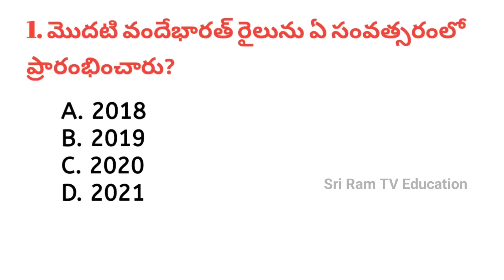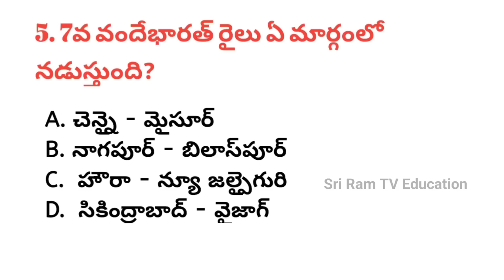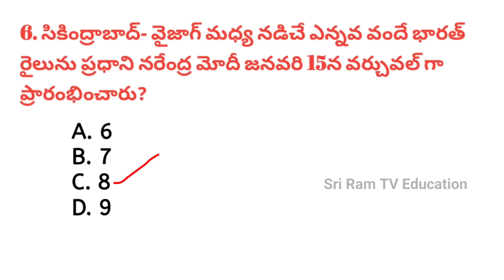Vande Bharat Express Trains Important Mcqs in Telugu